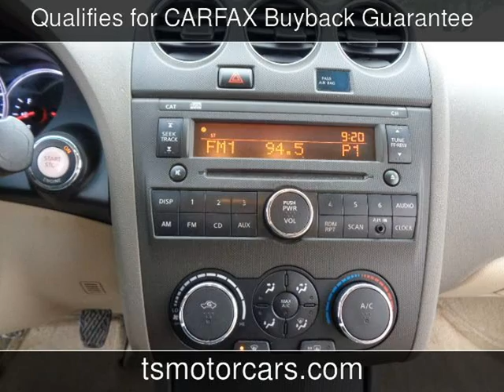2010 Nissan Altima 2.5 S Used Cars - Houston,TX - 2019-04-24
See more details about this used car This 2010 Nissan Altima 2.5 S with 109,469 miles is for sale at Texas Star Motors.